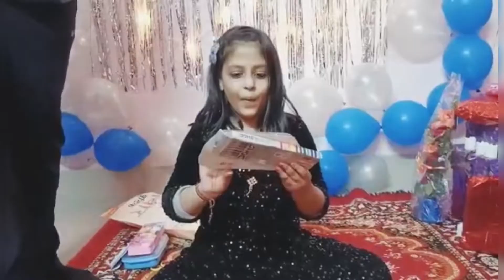Unboxing my birthday gifts 🎁| Fun With Divyanshi ♥️